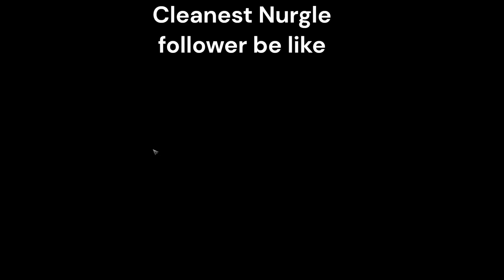Failing miserably to kill a giga heretic for the emperor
praise the emperor